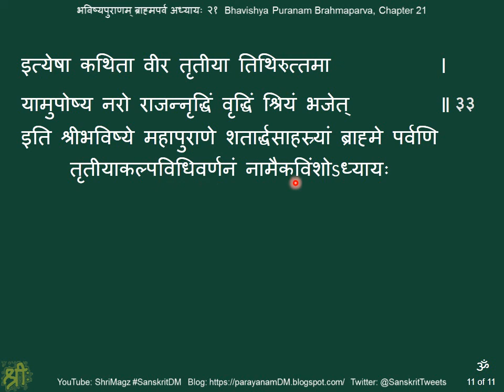भविष्यपुराणम् ब्राह्मपर्व अध्यायः २१ Bhavishya Puranam Brahmaparva, Chapter 21